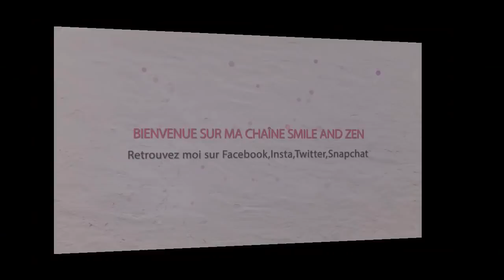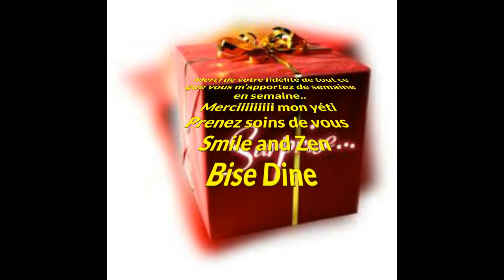Colis surprise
Bonjour les smilettes aujourd'hui l'ouverture d'un colis surprise de la part d'une abonnée. Je préfère remercier en vidéo la personne peut voir l'ouverture et je demande toujours l'accord avant...
Ca peut donner des idées ou des envies lol .

GOOGLE+

Youtube a changé les fonctions pour répondre aux commentaires :
ouvrez vous un compte google et ajouter moi dans votre cercle:

5 euros de réduction pour une commande de 30 euros avec le code THEDINE à rentrer  au moment de la commande du 04/02 au 04/03